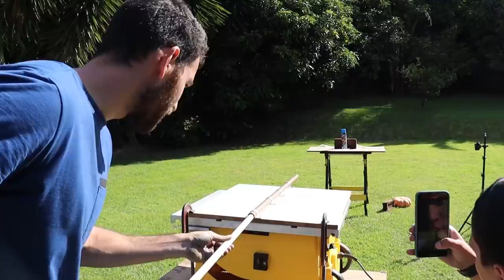ISSO Atira MAIS FORTE que um REVÓLVER calibre 38 !!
Meus outros canais:
@barone strike
@giorgio barone